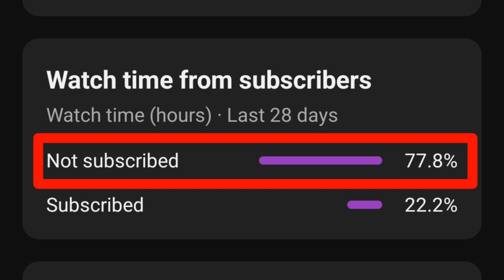2 True Village Horror Stories|Real Life Horror Stories|Horror Stories[Subscriber Story]@rrrhs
Here are the Most Disturbing Creepy Stories.These are some of the most disturbing, creepy, shocking and scary Stories in real life( Some peoples are experienced Saw something their own lifes ).

Footages used in this video is not my own footages.

Video footage credits to :
Some Other Video Source Are Taken By @YouTube And Other Website's And Also Pictures Are Taken By Google For Narrative Purpose

COMMENT YOUR STORIES AND SUGGESTIONS